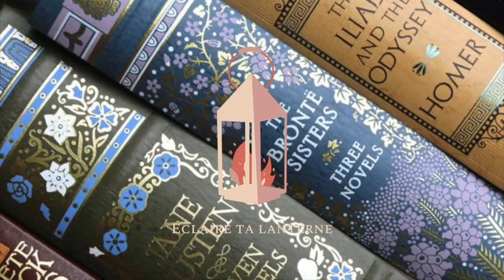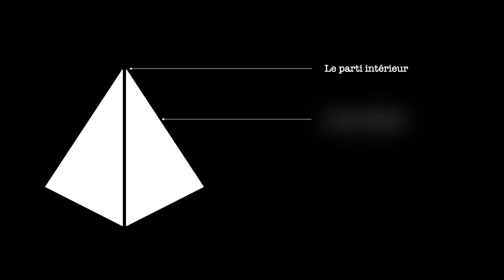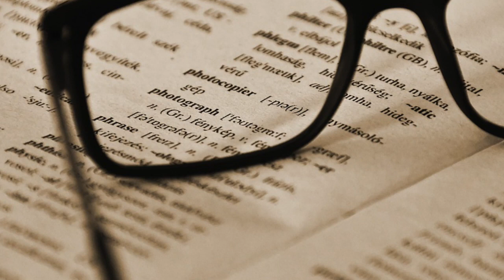ELEMENTS D'ANALYSE : "1984", GEORGE ORWELL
Bonjour les curieux et les curieuses ! On se retrouve aujourd’hui pour une nouvelle vidéo, cette fois-ci sur "1984" de George Orwell. En espérant qu’elle vous sera utile pour bâtir votre propre réflexion !

Plan :
00:00:00 Introduction
Partie 1 : Une société hiérarchisée sous contrôle
01:21:00 Un système pyramidal cimenté autour d'un chef suprême
03:13:00 Une surveillance constante
Partie 2 : Une société sans passé, incapable de se penser
04:19:00 Une réécriture systématique de l'histoire
04:52:00 Le novlangue ou l'impossibilité de penser

🔈 Tu veux rejoindre les rangs des curieux et des curieuses ? ⤵️

💬Qu’est-ce que le projet Éclaire ta lanterne ?
Je rêve de créer une plateforme où pourraient se retrouver à la fois ceux qui dévorent des livres et ceux qui n’en ouvrent jamais, ceux qui s’intéressent à un livre pour un concours ou pour un devoir et ceux qui s’y intéressent par simple curiosité.

Ici, pas de résumé d’œuvre (facilement trouvable), pas d’analyse payante, pas de cours et je ne vous donne pas non plus mon avis sur les oeuvres.

Ce projet est né de la volonté de rendre plus accessibles certaines œuvres littéraires/de sciences humaines car je pense que leurs messages devraient atteindre le plus grand nombre pour alimenter la réflexion de chacun. Je fournis simplement des clés pour vous permettre d’appréhender les thématiques principales de chaque œuvre, pour les découvrir ou les redécouvrir.